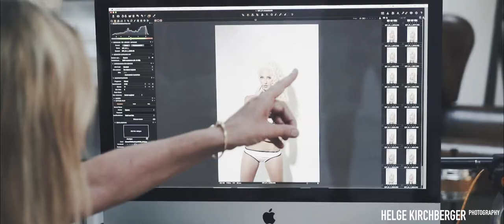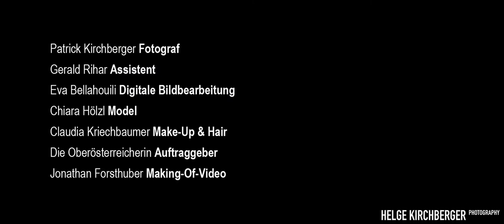Chiara Hölzl - Kiki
Making Of vom Fotoshooting mit Kiki